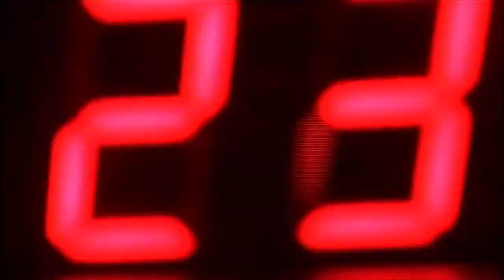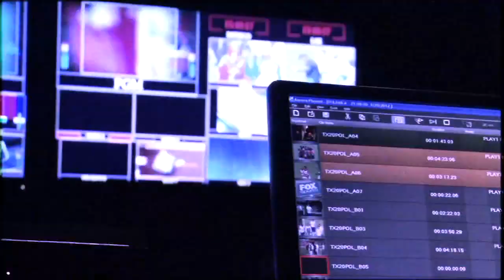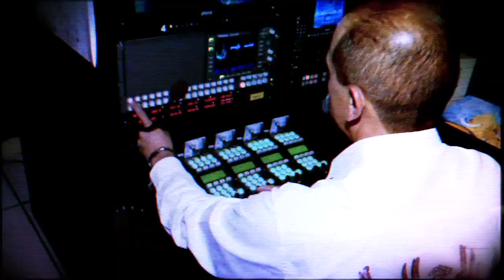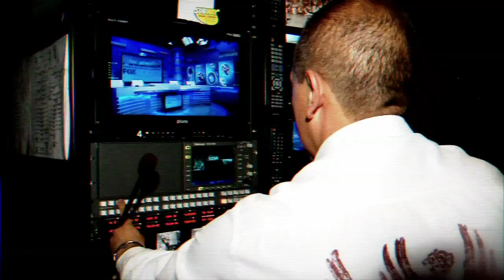FINAL POLEMICA FOXSPORTS MAS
Capsula Final de Polémica FoxSports. Transmitida el 27 de enero del 2012.